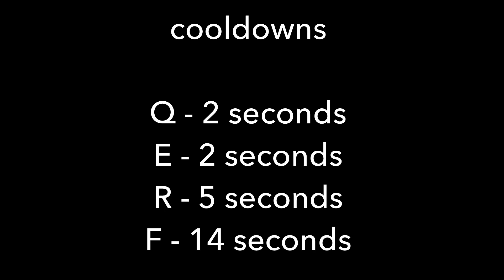A One Piece Game Roblox: Gear 4 Snakeman Showcase!